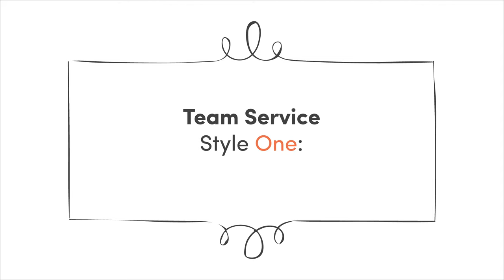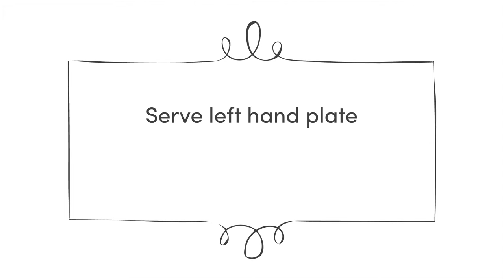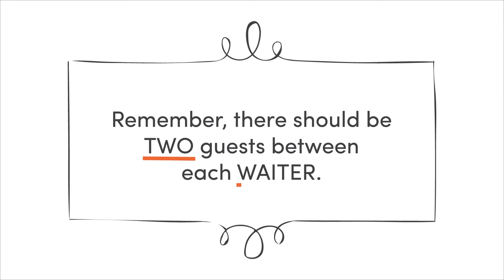How To Serve Food at Events - tutorial for hospitality staff/waiters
In this animated tutorial you will learn how to serve food at events based on two most common types of service: Team Service and Wave Service. Enjoy! :)

Join TempTribe - London's favourite event staffing agency that lets you:
- manage your flexible work schedule online
- choose from hundreds of shifts daily
- work at iconic venues and VIP events
- meet amazing people and make new friends
- gain experience and make money